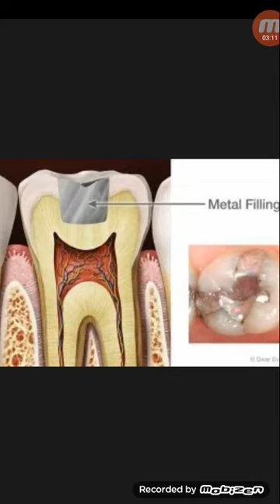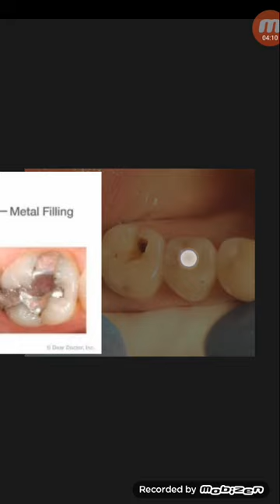পুটিং বা ফিলিং করা দাঁতে ব্যাথা কেন হয়!ব্যাথা হলে করনিও...